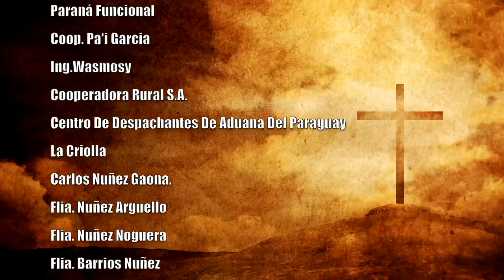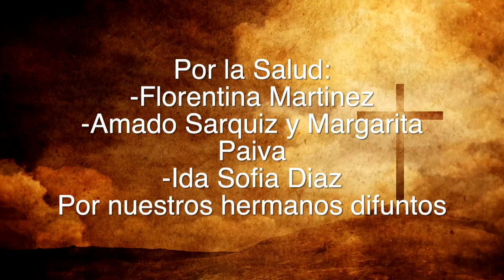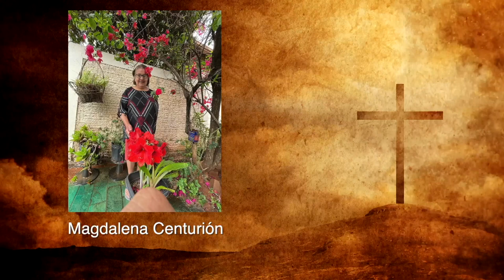Misa 21 de Marzo 2023